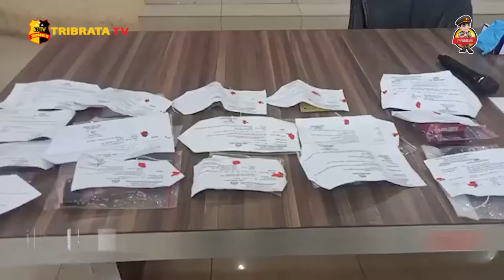17 BANDAR NARKOBA DI TANGKAP DI POLRES PELABUHAN BELAWAN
17 PELAKU TINDAK PIDANA NARKOBA HASIL DARI KEGIATAN GREBEK KAMPUNG NARKOBA ATAU GKN KONFERENSI PERS DI AULA POLRES PELABUHAN BELAWAN //

KAPOLRES PELABUHAN BELAWAN AKBP JOSUA TAMPUBOLON MENGATAHKAN BAHWA KEPADA BANDAR NARKOBA YANG BERJUMLAH 17 TERSANGKA INI JUGA AKAN DI KEMBANGKAN KEPADA TINDAK PIDANA PENCUCIAN UANG //

LANJUT KAPOLRES PELABUHAN BELAWAN AKBP JOSUA TAMPUBOLON SAMPAI SAAT LAGI GENCAR GENCARNYA DAN POLRES PELABUHAN BELAWAN SUDAH KOORDINASI BNN KOTA MEDAN DAN POLDASU //
IA MENGIMBAU KEPADA MASYARAKAT APABILA ADA INFORMASI SEKECIL APAPUN TENTANG PEREDARAN NARKOBA DI LAPORKAN KE POLRES PELABUHAN BELAWAN //

SEMUA SAAT INI SUDAH DI LAKUKAN PENAHANAN DAN SEGERA DI LIMPAHKAN KE JPU SEMENTARA UNTUK KASUS NARKOBA POLRES PELABUHAN BELAWAN AKAN TERUS MENGEMBANGKAN SAMPAI JARINGANNYA //

KASAT NARKOBA POLRES PELABUHAN BELAWAN AKP HERIKSON MANULANG MENAMBAHKAN UNTUK PERAN NARKOBA SEBAGAI BANDAR TETAP KAMI KEMBANGKAN UPAYA KE ATASNYA / DAN APABILA MEMANG TERBUKTI DENGAN PERKARA NARKOBA PASTI AKAN DI PROSES /  TERBUKTI AKAN DI TINDAK LANJUTI //